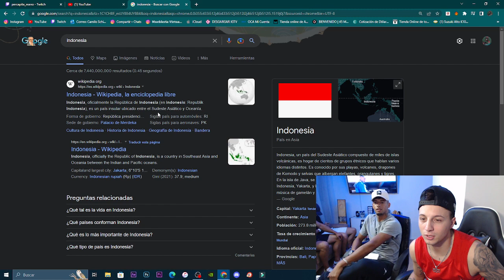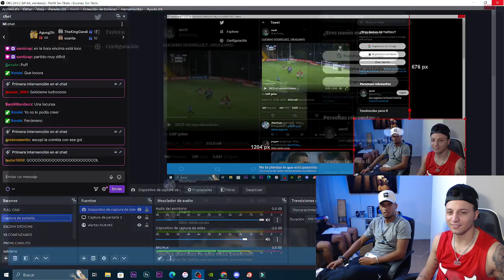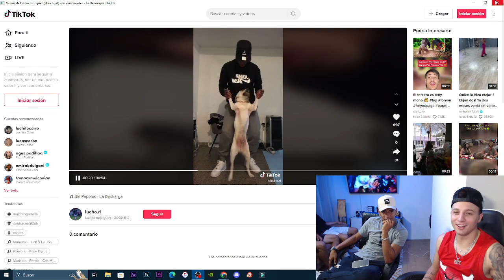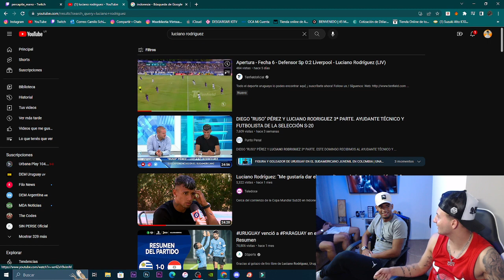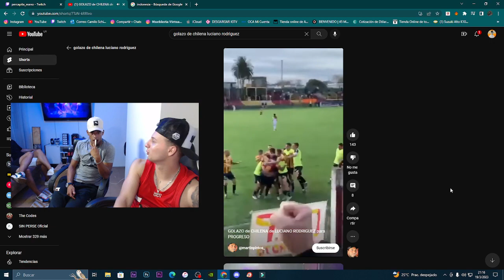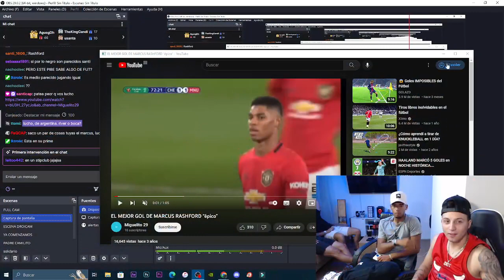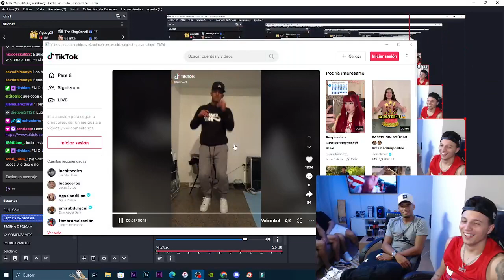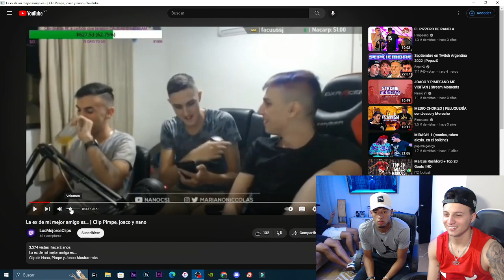STREAM COMPLETO con Luciano Rodriguez